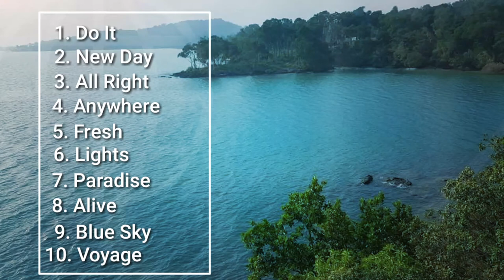Best Ten Collection Of IKSON ( NCS -TRAVEL - VLOG )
10 BACKSOUND TERBAIK IKSON ( NCS TRAVEL VLOG )

BEST OF IKSON
( 0:00 ) 1 - Do It ( link download ) ( 2:33 ) 2 - New Day ( link download ) ( 5:48 ) 3 - All Night ( link download ) ( 8:49 ) 4 - Anywhere ( link download ) ( 11:49 ) 5 - Fresh ( link download ) ( 14:59 ) 6 - Lights ( link download ) ( 18:19 ) 7 - Paradise ( link download ) ( 22:12 ) 8 - Alive ( link download )
( 25:22 ) 9 - Blue sky ( link download ) ( 28:02 ) 10 - Voyage ( link download )
Tonton juga 👇👇👇
(10 BACKSOUND VLOG / TUTORIAL ) (10 BACKSOUND YOUTUBER PALING BANYAK DICARI ) 10 BEST BACKSOUND HIP-HOP ( Joakim karud ) ( 10 BEST OF MBB - NCS TRAVEL VLOG ) ( 10 BEST OF JARICO - NCS TRAVE VLOG ) Please!!!